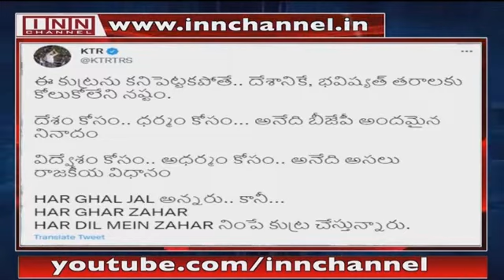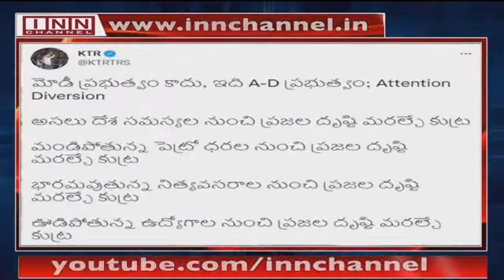KTR accuses BJP of conspiring to create communal hatred to divert public attention from real issues